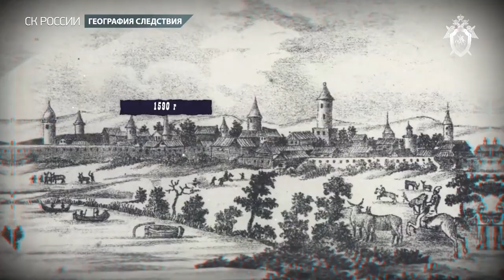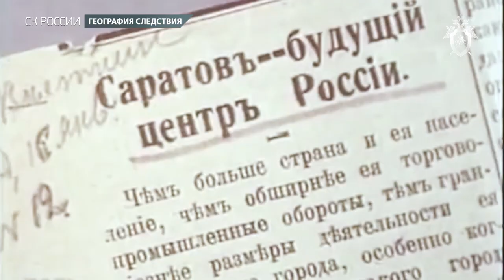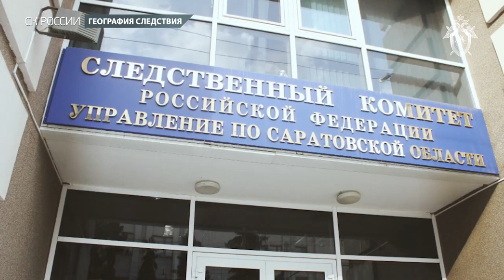СК РФ восстановил полную картину раскрытия убийства Лизы